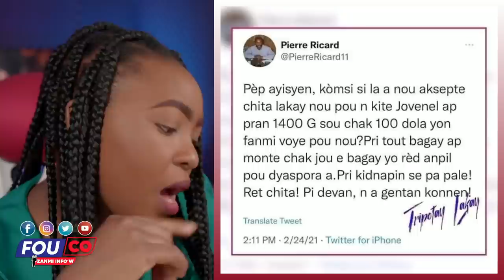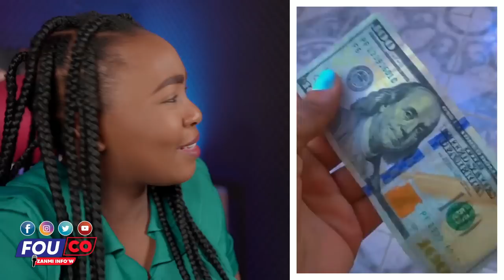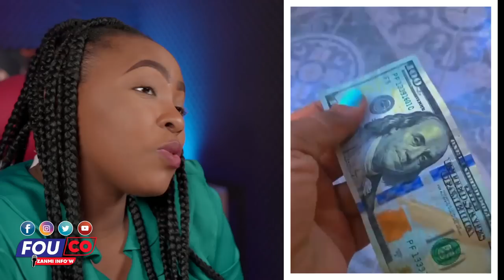Minustah pral debake nan peyi a..Lanmò 100 jou al kache tomazo / Fouco